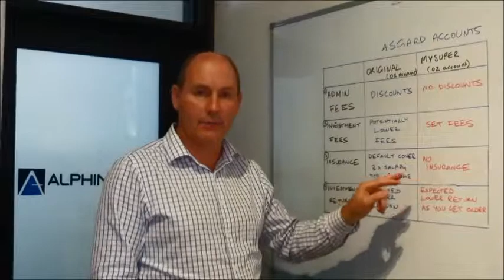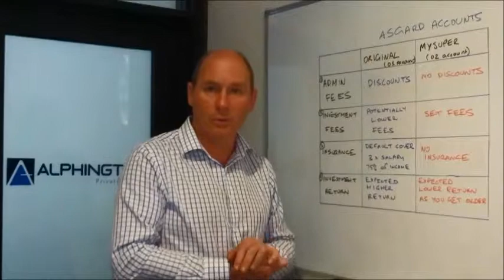MySuper Consolidation Explanation